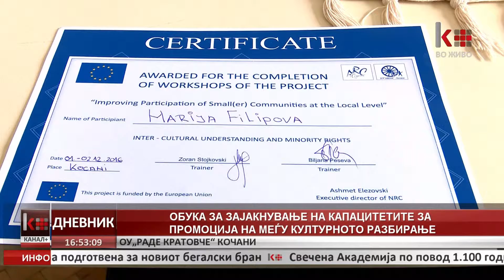ОБУКА ЗА ЗАЈКНУВАЊЕ НА КАПАЦИТЕТИТЕ ЗА ПРОМОЦИЈА НА МЕЃУ КУЛТУРНОТО РАЗБИРАЊЕ